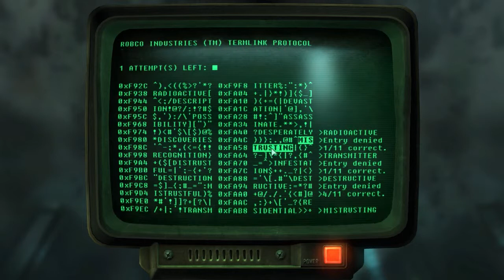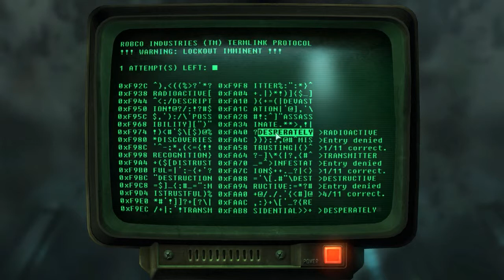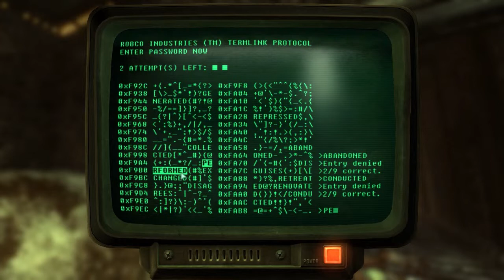Fallout 3 | BLIND | 078 | The Pitt 02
Collect steel ingots from the trog infested steelyard...